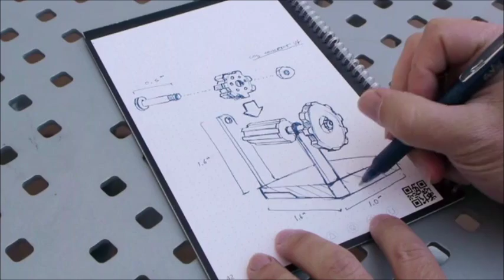Everlast Notebook: The Ultimate Smart Pen and Paper Tech Gadget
What if a single notebook lasted for the rest of your life? That's not magic, that's the Everlast smart pen and paper notebook.
This latest invention from Rocketbook is above revolutionary: The Everlast notebook is compatible with the Rocketbook app. That means before your notes go off the page they go online to destinations like Google Drive, Dropbox, and Evernote — perfectly organized making the everlast the Ultimate Pen and Paper Tech Gadget.